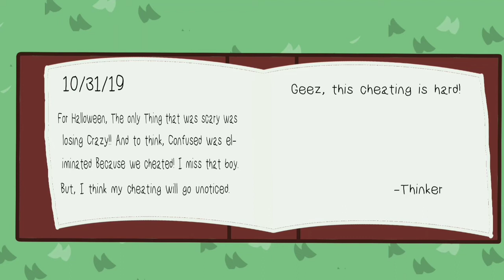CFCW 12: Riddling Scares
Yup. It's Finaly Here! Also, Sorry for it being so early. Enjoy!
Voting(New):[VOTING ENDED]